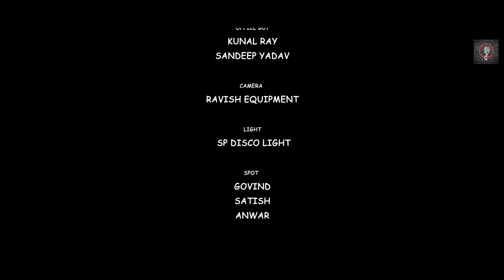LIFE OF HUSBAND WIFE - Bezzati Comedy Video || Camerabaaz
Hey guys,
This is the  1st Comic wine of "LIFE OF HUSBAND WIFE" Series

We are creating a platform for all the aspiring talents to showcase their talent.

NOTE: We accept all type of performances, such as: Standup Comedy, Poetry sessions, Band performances, Mimicry and many more.

Production house: M/S Camerabaaz

Channel Head: Sumit kumar Tiwari
Creative Head: Sumit kumar & Anjali
Written by: Himanshu bawander
Directed by: M Sudhakar
DOP: Imran khan
Edited by: Eye focus production pvt ltd
Production Design: Sumit kumar & Anjali
Creative Producer: Sumit kumar Tiwari
Line Producer: Moti
Chief Assistant Director: Pankaj kumar
Colour Correction: Eye focus production pvt ltd
Graphics: Eye focus production pvt ltd
Animation: Eye focus production pvt ltd
Assistant Art Director: Deepak Mishra
Production Manager: Aashish ranjan
Marketing: indian brothers
Cast:  Himanshu bawander & Vandana Dogra
Makeup & Hair: Vicky
Lights: SP Disco Light
Camera Equipments: Ultra Video

Our CAMERABAAZ app will be launching very soon.